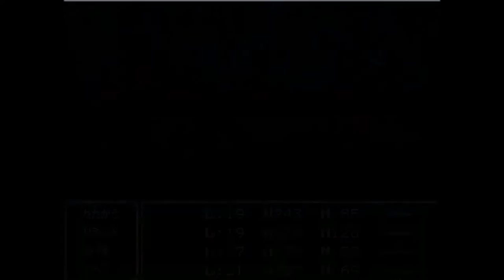【名作！！ドラゴンファンタジー２を実況プレイ】その17：「潜入・フィン城」